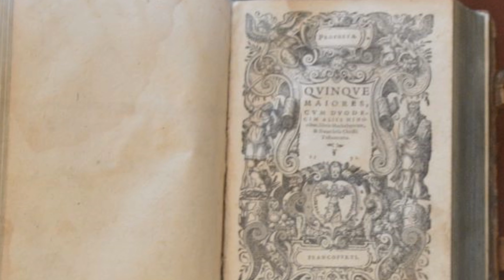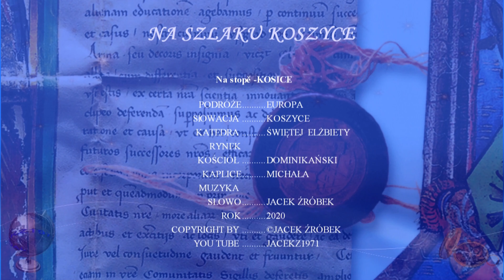Koszyce Litania do Wszystkich Świętych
Święty Abrahamie, módl się za nami. Święty Mojżeszu, módl się za nami.
Święty Eliaszu, módl się za nami. Święty Janie Chrzcicielu, módl się za nami. Święty Józefie, módl się za nami. Wszyscy święci Patriarchowie i Prorocy, módlcie się za nami. Święci Piotrze i Pawle, módlcie się za nami.
Święty Andrzeju, módl się za nami. Święty Janie i Jakubie, módlcie się za nami. Święty Tomaszu, módl się za nami. Święty Mateuszu, módl się za nami. Wszyscy święci Apostołowie, módlcie się za nami. Święty Łukaszu, módl się za nami. Święty Marku, módl się za nami. Święty Barnabo, módl się za nami. Święta Mario Magdaleno, módl się za nami. Wszyscy święci Uczniowie Pańscy, módlcie się za nami. Święty Szczepanie, módl się za nami. Święty Ignacy Antiocheński, módl się za nami. Święty Polikarpie, módl się za nami. Święty Justynie, módl się za nami. Święty Wawrzyńcze, módl się za nami. Święty Cyprianie, módl się za nami. Święty Bonifacy, módl się za nami. Święty Wojciechu, módl się za nami.
Święty Stanisławie, módl się za nami. Święty Tomaszu Becket, módl się za nami. Święci Janie i Tomaszu z Anglii, módlcie się za nami. Święty Pawle z Japonii, módl się za nami. Święci Izaaku i Janie z Ameryki, módlcie się za nami. Święty Piotrze z Polinezji, módl się za nami. Święty Karolu z Ugandy, módl się za nami. Święte Perpetuo i Felicyto, módlcie się za nami. Święta Agnieszko, módl się za nami. Święta Mario Goretti, módl się za nami.  Wszyscy święci Męczennicy, módlcie się za nami. Święci Leonie i Grzegorzu, módlcie się za nami. Święty Ambroży, módl się za nami. Święty Hieronimie, módl się za nami. Święty Augustynie, módl się za nami. Święty Atanazy, módl się za nami.Święci Bazyli i Grzegorzu z Nazjanzu, módlcie się za nami. Święty Janie Chryzostomie, módl się za nami. Święty Marcinie, módl się za nami. Święty Patryku, módl się za nami. Święci Cyrylu i Metody, módlcie się za nami. Święty Karolu Boromeuszu, módl się za nami.
Święty Franciszku Salezy, módl się za nami. Święty Piusie Dziesiąty, módl się za nami. Święty Antoni, módl się za nami. Święty Benedykcie, módl się za nami. Święty Bernardzie, módl się za nami. Święci Franciszku i Dominiku, módlcie się za nami. Święty Tomaszu z Akwinu, módl się za nami.
Święty Ignacy z Loyoli, módl się za nami.
Święty Franciszku Ksawery, módl się za nami.
Święty Stanisławie Kostko, módl się za nami.
Święty Wincenty a Paulo, módl się za nami.
Święty Janie Mario Vianneyu, módl się za nami. Święty Janie Bosko, módl się za nami. Święta Katarzyno Sieneńska, módl się za nami. Święta Tereso od Jezusa, módl się za nami. Święta Różo z Limy, módl się za nami. Święty Ludwiku, módl się za nami. Święty Kazimierzu, módl się za nami. Święta Moniko, módl się za nami. Święta Jadwigo, módl się za nami.
Święta Elżbieto Węgierska, módl się za nami. Wszyscy Święci i Święte Boże, módlcie się za nami. Bądź nam miłościw, wybaw nas, Panie.
Od zła wszelkiego, wybaw nas, Panie. Od każdego grzechu, wybaw nas, Panie. Od zasadzek szatana, wybaw nas, Panie.
Przez Twój krzyż i mękę, wybaw nas, Panie. Przez Twoją śmierć i złożenie do grobu, wybaw nas, Panie. Przez Twoje święte zmartwychwstanie, wybaw nas, Panie. Przez Twoje cudowne wniebowstąpienie, wybaw nas, Panie.
Przez zesłanie Ducha Świętego, wybaw nas, Panie. Przez Twoje przyjście w chwale. wybaw nas, Panie.
Prosimy Cię, abyś dał wszystkim wiernym zmarłym wieczny odpoczynek, wysłuchaj nas, Panie. Prosimy Cię, abyś zachował świat od chorób, głodu i wojny, wysłuchaj nas, Panie. Prosimy Cię, abyś dał wszystkim narodom pokój i prawdziwą zgodę, wysłuchaj nas, Panie. Prosimy Cię, abyś strzegł Kościoła świętego i nim kierował, wysłuchaj nas, Panie. Prosimy Cię, abyś zachował Ojca świętego i całe duchowieństwo w prawdziwej pobożności, wysłuchaj nas, Panie. Prosimy Cię, abyś zjednoczył wszystkich wierzących w Chrystusa, wysłuchaj nas, Panie. Prosimy Cię, abyś wszystkich ludzi doprowadził do światła Ewangelii, wysłuchaj nas, Panie. Chryste, usłysz nas. Chryste, usłysz nas. Chryste, wysłuchaj nas. Chryste, wysłuchaj nas.
MODLITWA
Boże, ucieczko nasza i mocy, Ty jesteś źródłem pobożności, wysłuchaj pokorne modlitwy swojego Kościoła i spraw, abyśmy otrzymali wszystko, o co Cię z ufnością prosimy. Przez Chrystusa, Pana naszego. Amen.